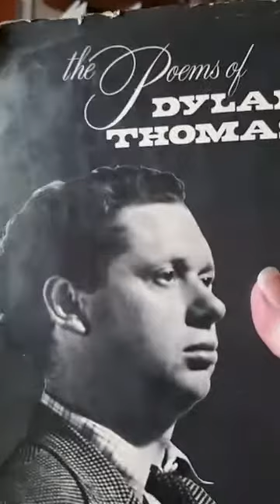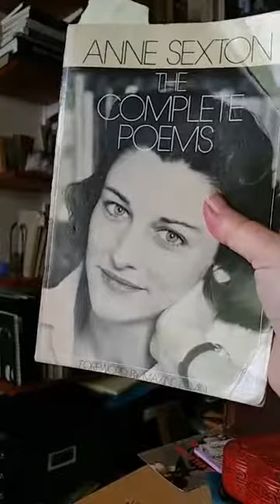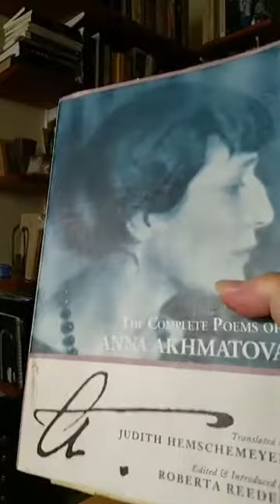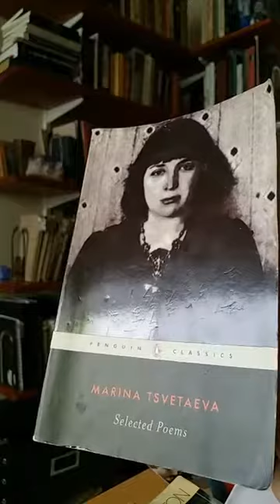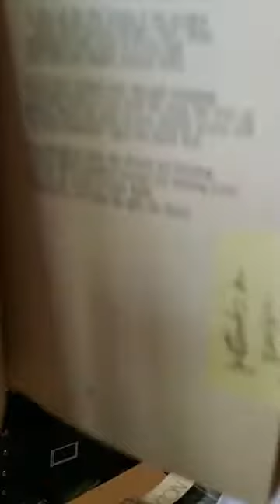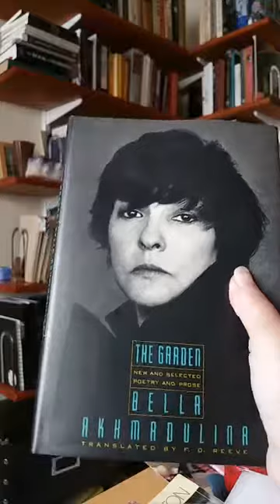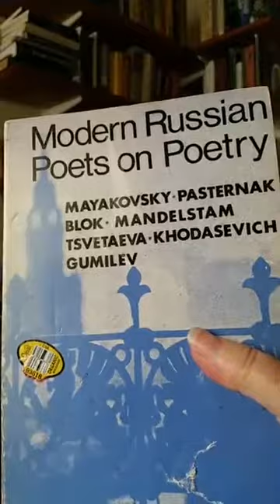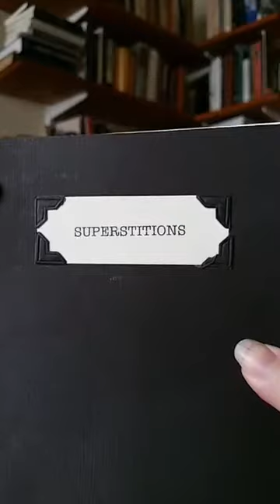The Muse | Janet Fitch's Writing Wednesday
Poets writing about the craft of writing and being an artist, what writing is to
writers—Dylan Thomas, Anne Sexton, Marina Tsvetaeva, Bella Akhmadulina, Boris
Pastarnak, Anna Akhmatova. Sometimes we need inspiration. The art of translation.
Recorded in my pjs from my sickbed. Part of a weekly series of Writing Wednesday live streams answering your questions about fiction and the writing life. Recorded 4/11/18.